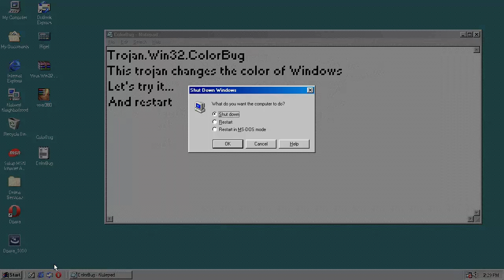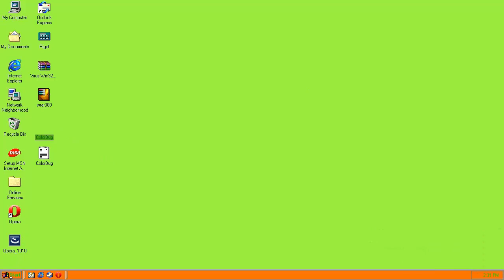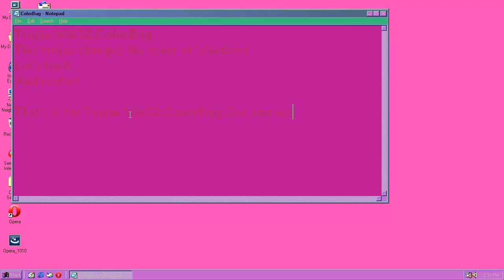Trojan.Win32.ColorBug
ColorBug appears as an average executable, but the user will notice the .EXE file lacks an icon. When run, nothing will happen until the user reboots the system. They will soon realize the color pallete has changed [colors are random]. However, the virus fails to lock display settings, so the user can quickly change the color scheme back to default.

It's not a very destructive virus but can be pretty annoying.